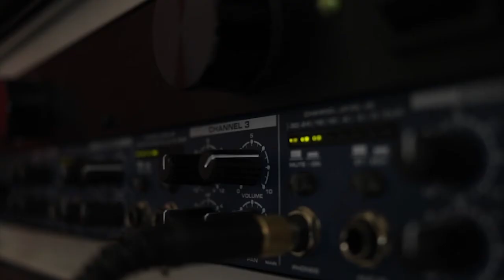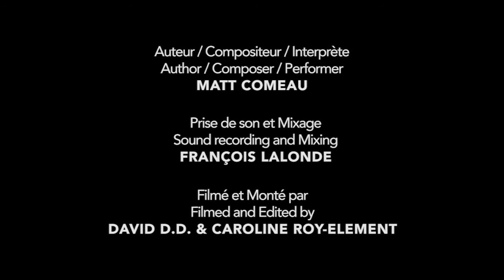Musique Nomade - Meet Matt Comeau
Recorded at the Ville Coop, Marysville Fredericton NB on May 20, 2017

The new single from Matt Comeau, "Witness" a short behind the scenes look at the recording process with Musique Nomade from Quebec, all video and audio production credit goes to Francois Lalonde, David Denis and Caroline Roy-Element of Musique Nomade